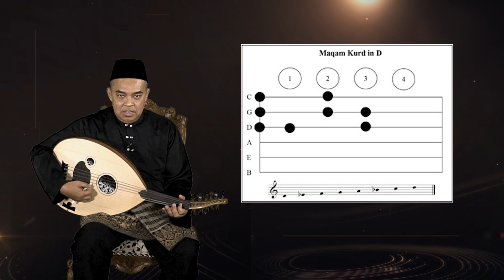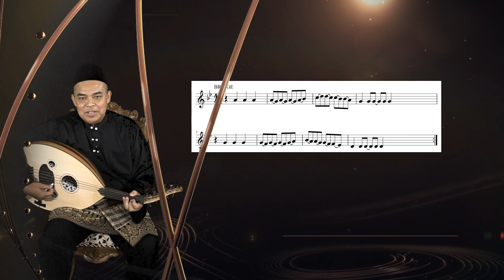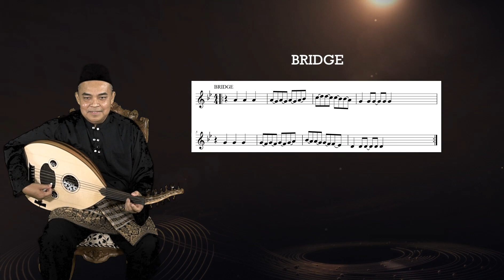HAH?!! BELAJAR GAMBUS SAMPAI MAQAM?